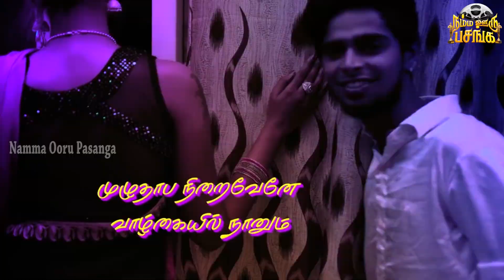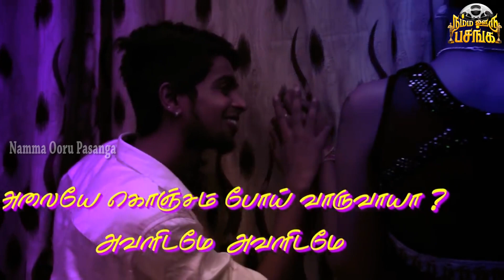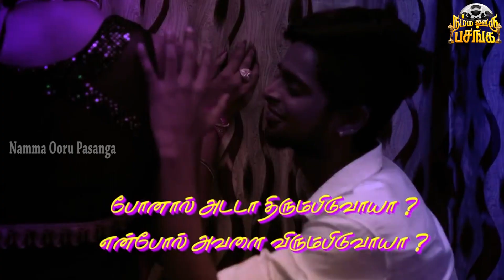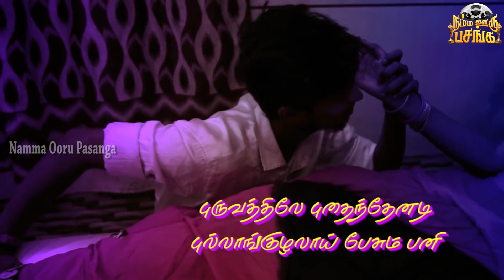இதுக்கு மேல OPEN ஆ பண்ண முடியாது (18+) | Meera Mithum Troll | Ft.Vj Velmurugan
This Troll Video For Meera Mithun New album Song | 18+ Video |
Unlimited Fun
Kindly Watch and give your comments ...

Our pages